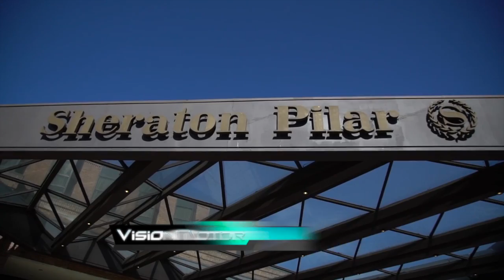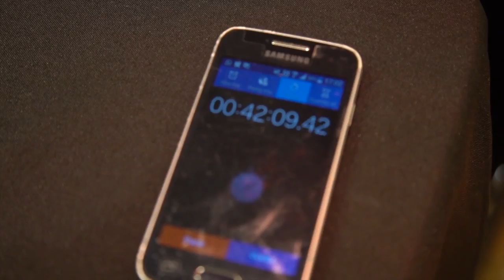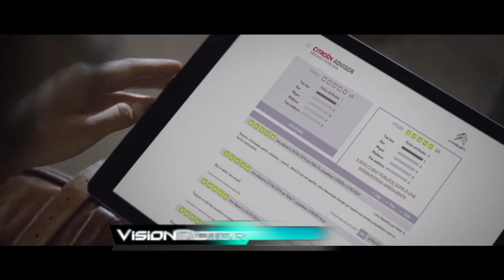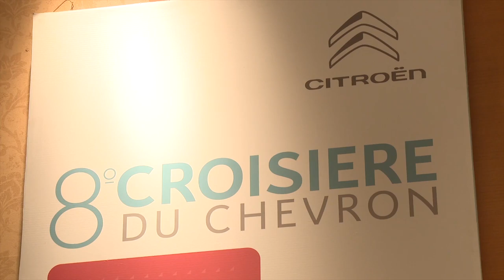Citroën hace crecer a su servicio de postventa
Citroën Argentina realizó la 8º edición de la Croisiere du Chevron, su tradicional competencia de conocimientos y habilidades, en la que participan los mejores técnicos y recepcionistas de los talleres de toda su red de concesionarios.